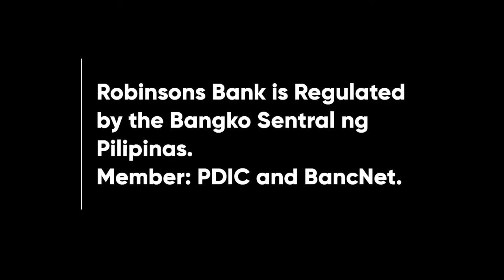Robinsons Bank Radio Ad 2022 39s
This is the 2022 Radio Ad for Robinsons Bank, one of the Commercial Banks in the Philippines. It is owned by the JG Summit Holdings and Robinsons Retail Holdings.

DRPS Two 2683: Robinsons Bank Radio Ad 2022 39s